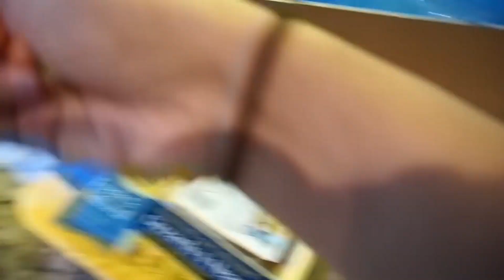SORU-CEVAP | INSTAGRAM'DAN GELEN SORULARI CEVAPLADIK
Bu videomuzda İnstagram DM'den gelen soruları cevapladık.

İlk Soru; Gel komutunu nasıl uygularım? sn: 00:20:30
İkinci Soru; Tüy Dökümü Normal mi? sn: 01:53:30
Üçüncü Soru; Yürüyüşlerde Çekiştirme Problemini Nasıl Çözerim? sn:
04:20:08
Dördüncü Soru; Köpeğim Eve Gelen Misafirlerin Üzerine Atlıyor! sn: 07:23:00
Beşinci Soru; Köpeğim Üşür mü? sn: 09:25:59
Altıncı Soru; Köpeğimin Suda Oynaması Sağlıklı mıdır? sn: 11:22:38
Yedinci Soru; Köpeğimi BARF ile Beslemeli miyim? sn: 12:54:05

İyi seyirler ve sağlıklı günler dileriz.

Videomuzu beğendiyseniz ve bambaşka konularda videolar gelsin istiyorsanız;
- Videomuzu  beğenmeyi,

Hoşçakalın 🐾